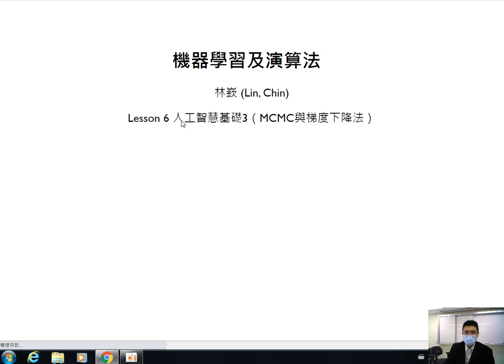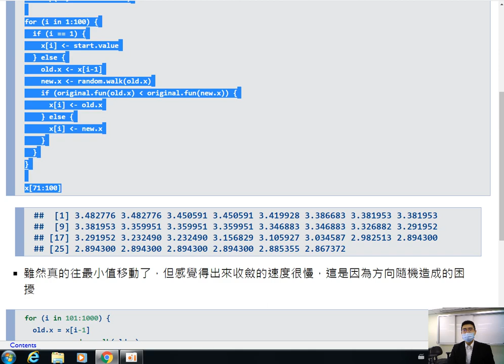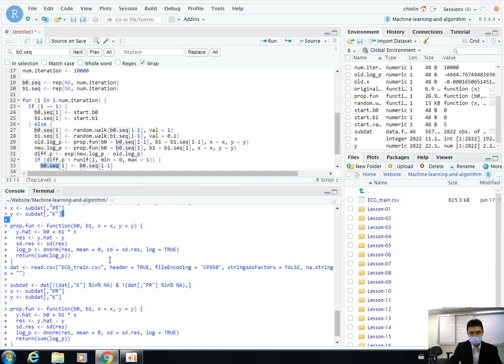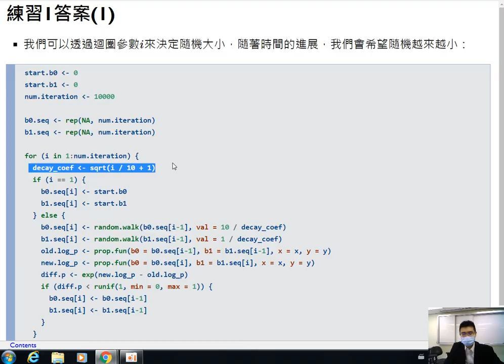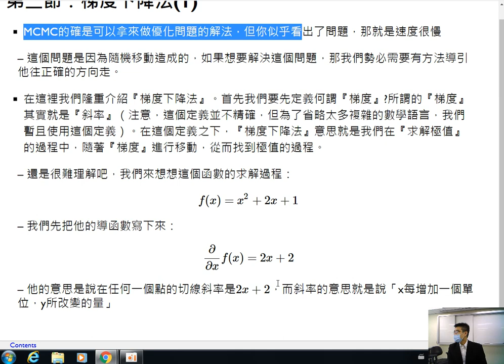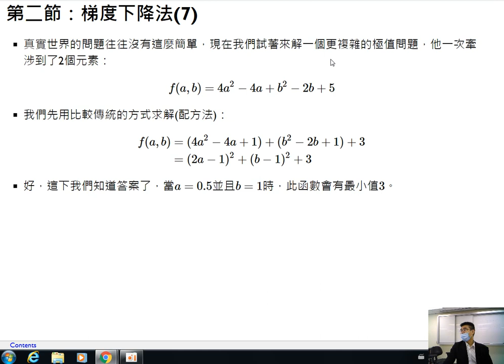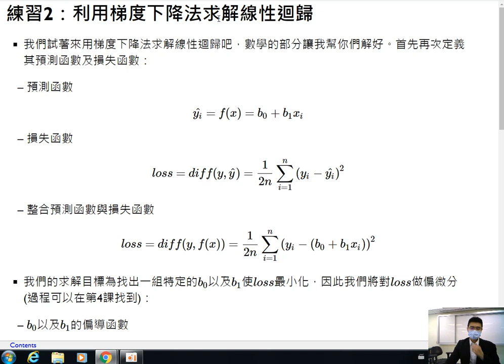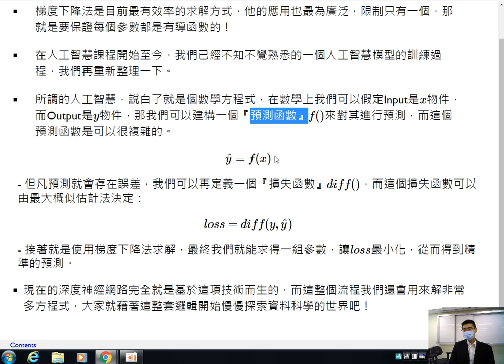機器學習及演算法-第六課 人工智慧基礎3（MCMC與梯度下降法）